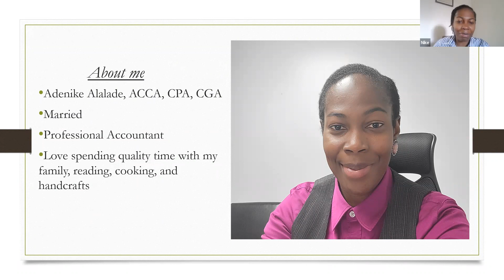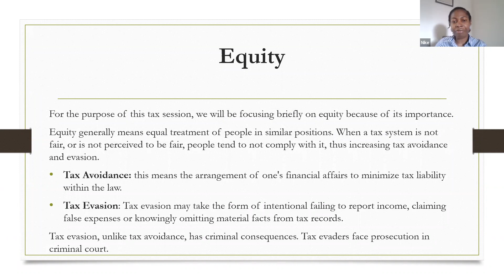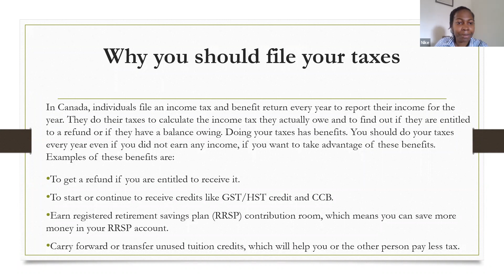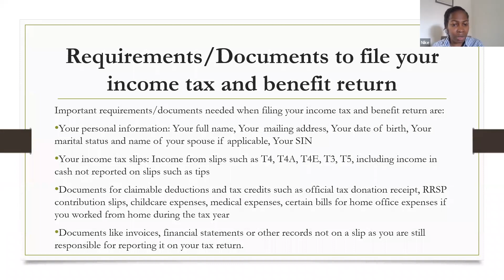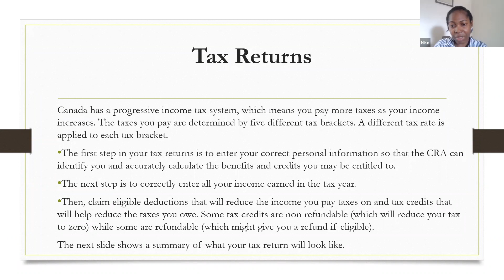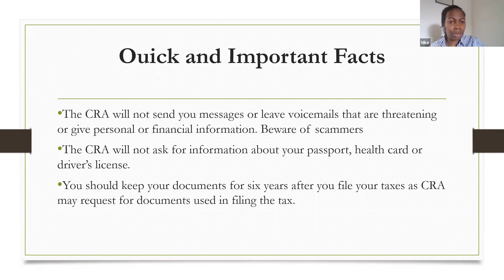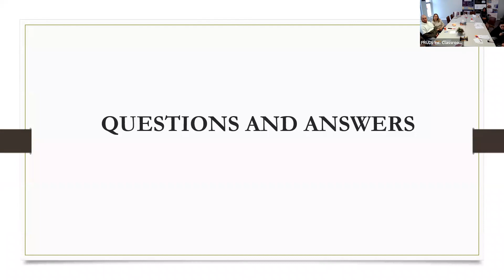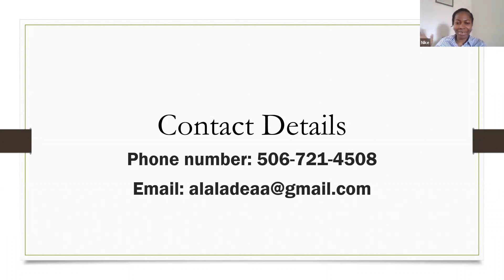Filing Taxes in Canada (March 29)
Lunch and Learn Series with Adenike Alalade